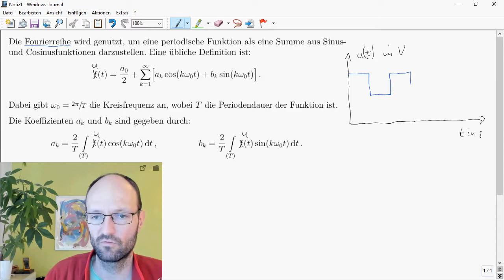Bestimmung der Fourierreihe einer Rechteckpulsfolge mit Berechnung der Fourierkoeffizienten a und b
Im Video wird gezeigt, wie man die Fourierkoeffizienten a_k und b_k einer Rechteckpulsfolge durch zeitliche Integration über die mit Sinus- und Cosinustermen multiplizierte Funktion berechnet. Damit lässt sich die originale Rechteckpulsfolge durch eine Summe von Sinus- und Cosinusfunktionen annähern oder approximieren, die jeweils mit den zugehörigen Fourierkoeffizienten gewichtet sind. Im hier betrachteten Beispiel sind die Fourierkoeffizienten a_k alle gleich Null, weil die Rechteckpulsfolge (ohne den Gleichanteil) eine ungerade Funktion ist, für deren Darstellung keine Cosinusfunktionen als gerade Funktionen benötigt werden. Weiterhin wird auch auf den Gleichanteil der Funktion eingegangen. Das Ergebnis wird näherungsweise grafisch in einem Spannungs-Zeit-Diagramm dargestellt.

Kapitelmarken:
0:00 Einleitung
0:45 Rechteckpulsfolge als Beispiel
2:07 Abschnittsweise Funktionsgleichung
3:11 Berechnung von a_k
11:00 Berechnung von b_k
18:44 grafische Darstellung
22:35 Berechnung von a_0
25:19 fertige Fourierreihe